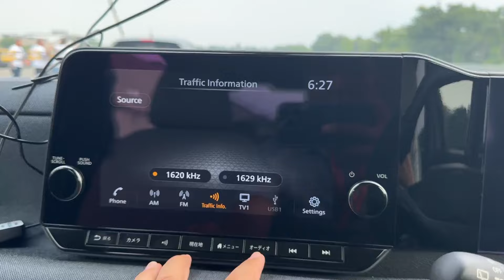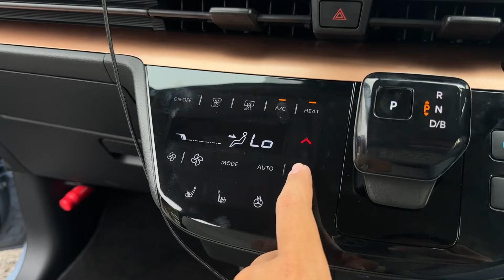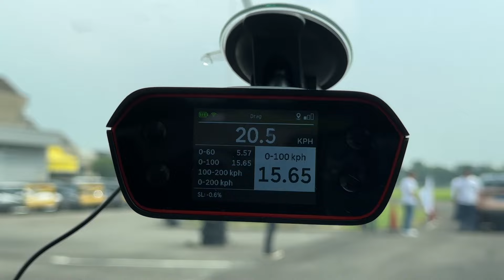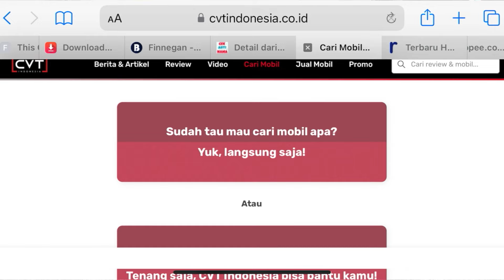AIR EV KETAR KETIR KEDATANGAN PERDANA NISSAN SAKURA EV! FITUR LENGKAP MOBIL LISTRIK MASUK AKAL